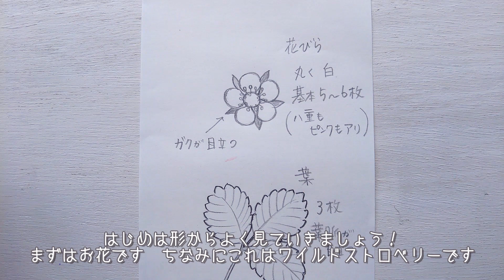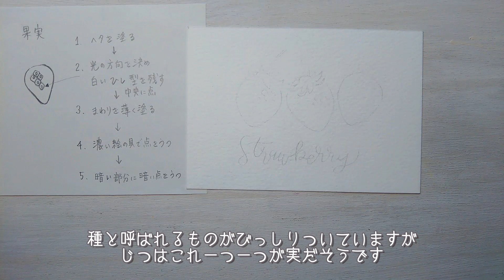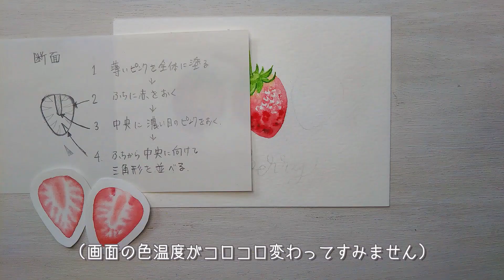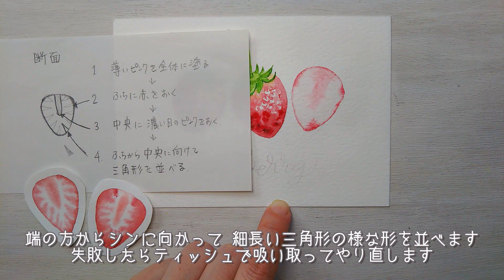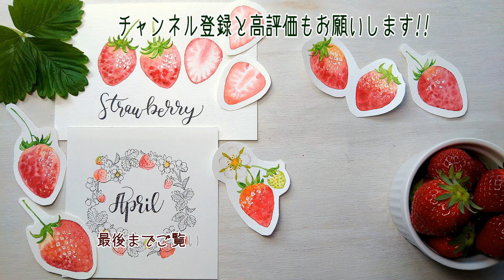いちごの描き方🍓【水彩とペン】おしゃれなイチゴのイラストとハンドレタリング／How to draw strawberries with watercolors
苺を簡単に初心者でも描けるように解説しています🍓前半は水彩画のいちご　後半はペン画のワイルドストロベリーです　モダンカリグラフィー風に文字を添えました🍓　是非一緒に描いてみてくださいね！

// 目次 //
0:00　いちごの特徴の説明
1:45　水彩でイチゴを描く
4:40　スライスしたいちごの描き方
7:10　黒ペンでイチゴのイラストを描く

イラストレーターの玉むらさきです。

透明水彩を使って日常のちょっとした場面に役立つような
ゆるふわなイラストのHow toの動画です。
このチャンネルではお花を中心に雑貨や動物など描いて
みなさんと生活にいろどりを増やすことができたらと思っています！
お気軽にコメントいただけると嬉しいです。

・ホルベイン透明水彩絵の具
・水彩紙（MUSEホワイトワトソン190g)他
・筆（VANGOSH 3/0）(ホルベインニューリセーブル R3100 00)他
・ペン（コピックマルチライナー0.05）他

//このチャンネルの動画//

黒ペンでイラストの描き方【秋の花編】手帳やバレットジャーナルにも使える９パターンを水彩で色付け／How to draw autumn flowers with a pen

黒ペンでイラストの描き方【秋の実編】初心者向き秋のモチーフ９パターン解説　更に応用したイラストを水彩で彩色／How to draw autumn motif with a pen

ひな祭りのはんなりイラストを描こう✿【ペンと水彩】How to paint Girl’s festival illustrations

桜の描き方【ペン画と水彩イラスト】桜イラストを使ったお祝いカード2デザイン／How to draw cherry blossoms

黒ペンと水彩で春の花を描く【ネモフィラ 芝桜など6種】How to Draw Spring Flowers